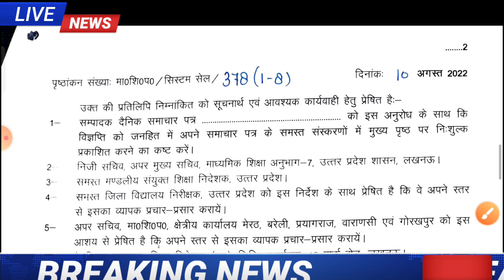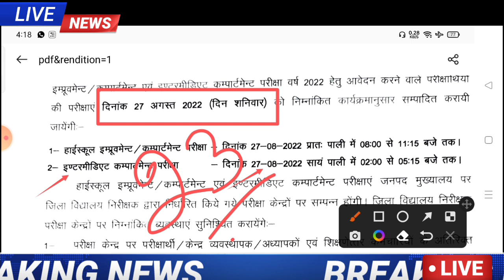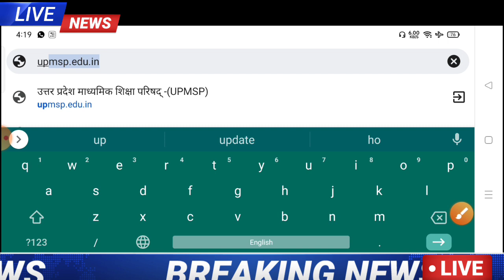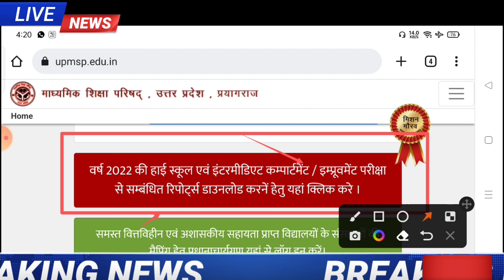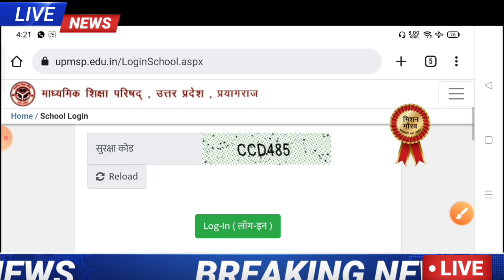कंपार्टमेंट परीक्षा 2022//admit card कैसे मिलेगा?//admit card download kaise Karen#admitcarddownload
💥topic cover ✔️

1 ) inter ka compartmental admit card download kaise karen
2 ) up board admit card
3 ) how to download 12th compartment admit card 2022
4 ) inter compartment admit card 2022 up board
5 ) up board 12th compartment admit card kab aaega 2022
6 ) up board exam kaise download kare admit card
7 ) up board compartment exam admit card 2022
8 ) inter compartment admit card download
9 ) 12th admit card download kaise karen 2022
10 ) up board admit card
11 ) inter compartmental admit card kaise dekhe

🇮🇳Examरोड 🔥